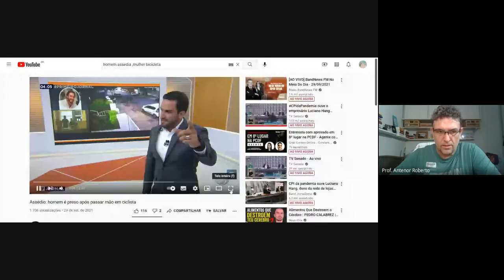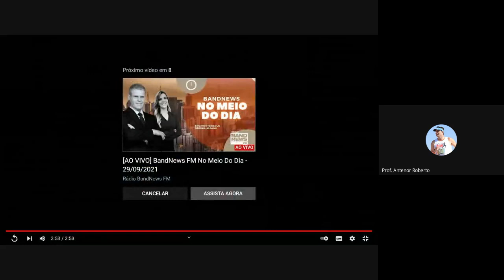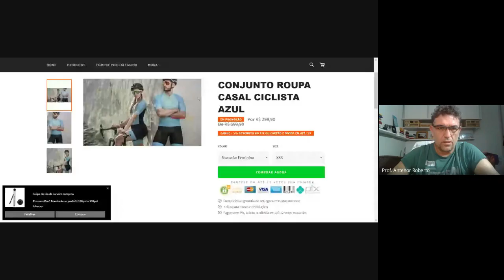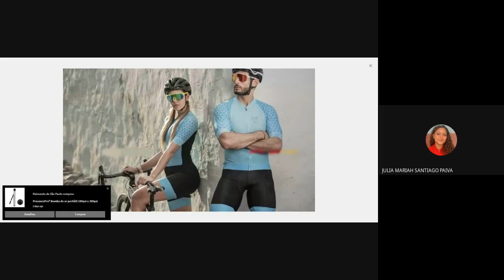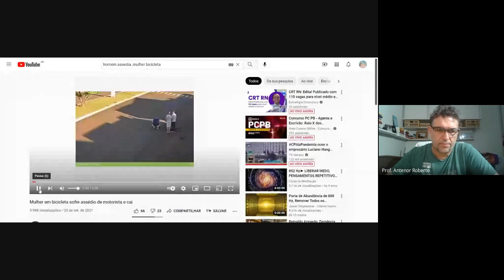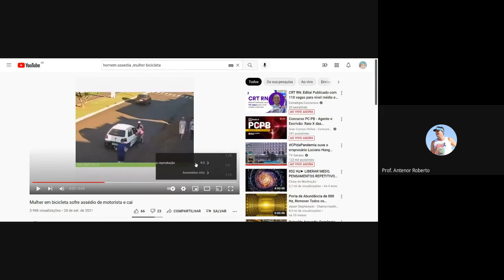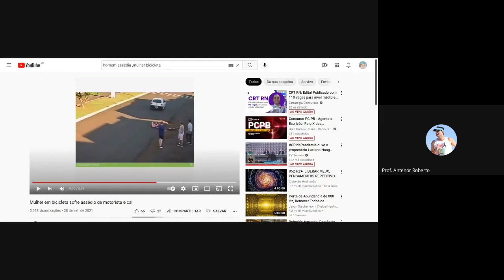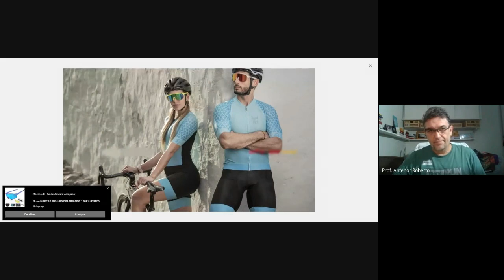Aula ao Vivo - CTH - Dia 29 de setembro de 2021.